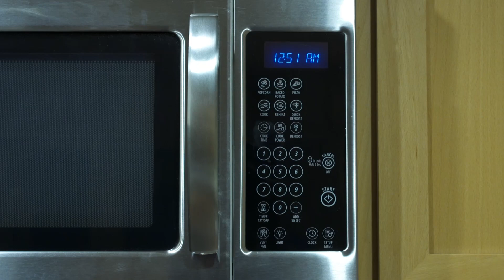E3 Minute : Super villain chez Warner à l'E3 2018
Puyo, super villain sur le stand Warner à l'E3 2018 !

dès leur mise en ligne !

Si vous souhaitez afficher nos vidéos avec le lecteur YouTube, nous proposons à nos abonnés Premium d'afficher le YouTube par défaut et sans AUCUNE pub sur le site.

En revanche, si vous souhaitez suivre gratuitement nos programmes et laisser la publicité payer à votre place, pas de souci ! Nous proposons en simultané les vidéos avec le lecteur Dailymotion. Vous avez le choix !

Soutenir directement l'émission et disposer du lecteur vidéo de votre choix

Et pour contenter tout le monde, nous posterons quelques-unes de nos émissions en décalé sur la chaîne Youtube.